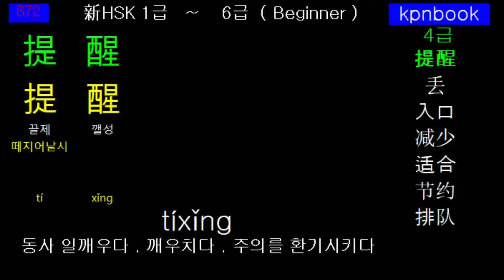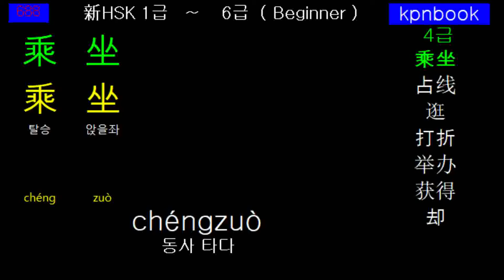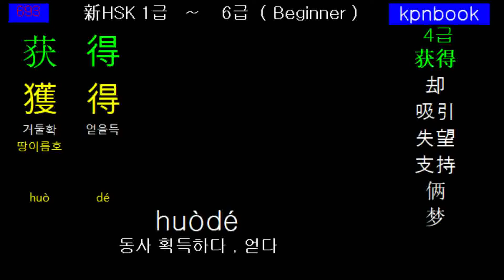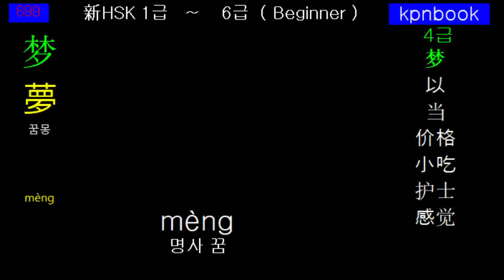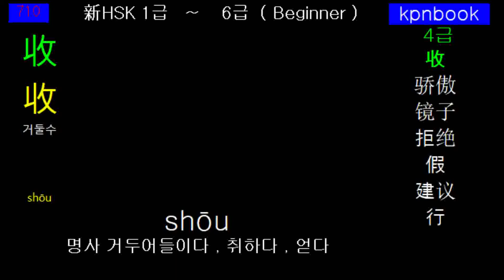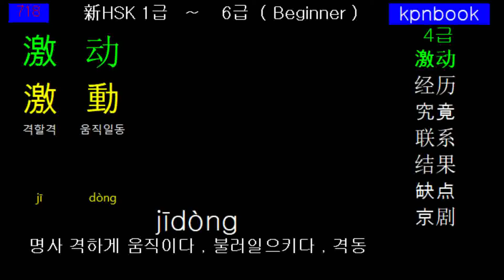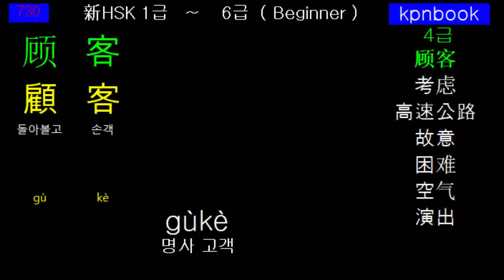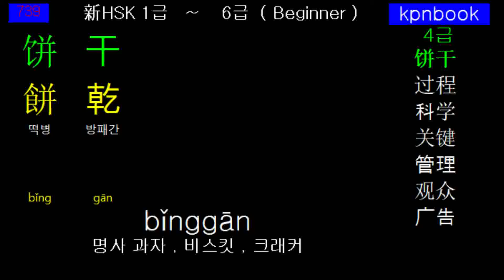新HSK_4급_02_Beginner_간체자_병음_듣기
WordTravel
Learn Chinese